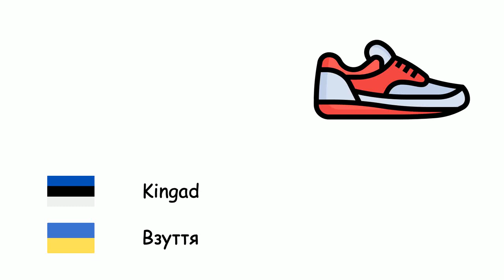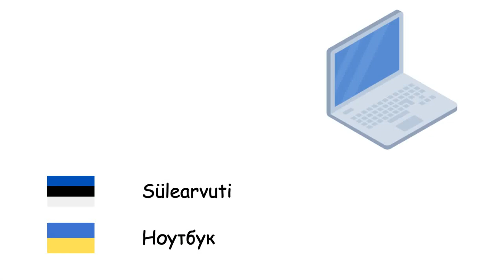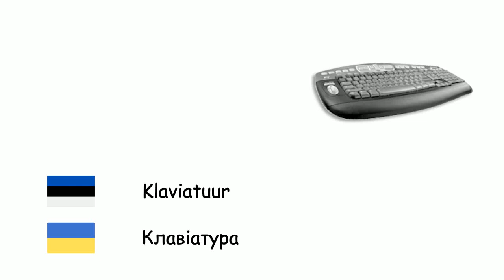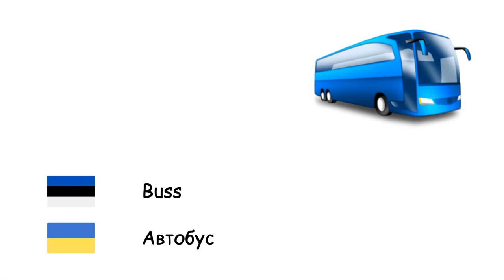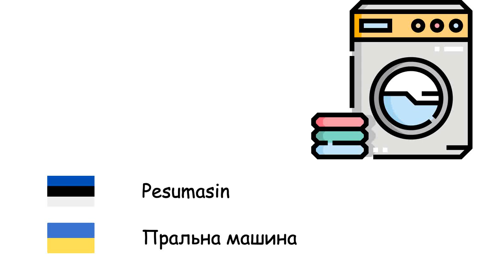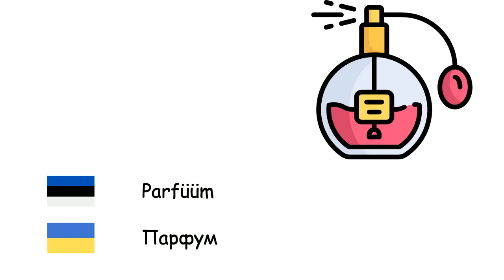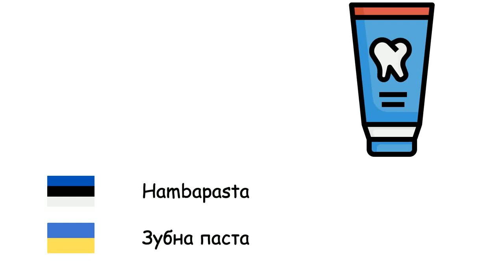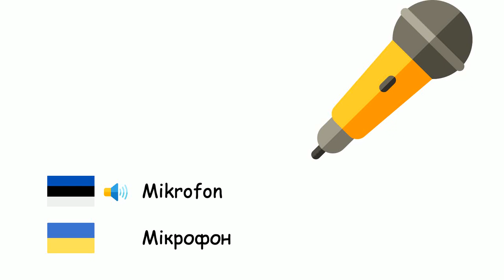Asju (Ukraina keel) (et-uk)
Fone TV
et-uk-6
Об'єкти (Українська мова)
Puu - Дерево
Hõõglamp - Лампочка
Võti - Ключ
Auto - Автомобіль
Tulekahju - Вогонь
Kingad - Взуття
Peegel - Дзеркало
Klaas - Склянка
Nuga - Ніж
Arvuti - Комп'ютер
Hoone - Будівля
Jalgratas - Велосипед
Pilv - Хмара
Külmik - Холодильник
Mobiiltelefon - Мобільний телефон
Kahvel - Виделка
Katus - Дах
Haamer - Молоток
Lill - Квітка
Sokk - Шкарпетка
Luud - Мітла
Laine - Хвиля
Märkmik - Блокнот
Sülearvuti - Ноутбук
Sein - Стіна
Arvutikuvar - Монітор
Arvutihiir - Комп'ютерна миша
Praeahi - Піч
Ajaleht - Газета
Paat - Човен
Triiksärk - Сорочка
Prillid - Окуляри
Laevaga toimetama - Корабель
Kopter - Вертоліт
Pliiats - Олівець
Kaamera - Камера
Veoauto - Вантажний автомобіль
Diivan - Софа
Uks - Дверима
Lusikas - Ложка
Raamat - Книга
Klaviatuur - Клавіатура
Käekell - Особистий годинник
Tugitool - Крісло
Teksad - Джинси
Lips - Краватка
Niisutav kreem - Зволожуючий засіб
Kõrvaklapid - Навушники
Kühvel - Лопати
Laud - Стіл
Mantel - Плащ
Mootorratas - Мотоцикл
Buss - Автобус
Püksid - Штани
Salvrätik - Серветка
Aken - Вікно
Kardin - Штори
Raadio - Радіо
Reket - Ракетка
Tool - Стілець
Sigarett - Сигарета
Kustutuskumm - Гумка
Vihmavari - Парасольку
Pudel - Пляшка
Kalender - Календар
Pann - Сковорода
Rehv - Шина
Telefon - Телефон
Televisioon - Телевізор
Varupott - Каструля
T-särk - Футболка
Pall - М'яч
Lennuk - Літак
Leht - Листок
Padi - Подушка
Voodi - Ліжко
Mänguasi - Іграшка
Rakett - Ракета
Pesumasin - Пральна машина
Nõudepesumasin - Посудомийна машина
Tualettpaber - Туалетний папір
Teip - Клейка стрічка
Triikraud - Праска
Taldrik - Тарілка
Saapad - Чоботи
Sussid - Капці
Köis - Мотузка
Parfüüm - Парфум
Tünn - Бочка
Vikat - Коса
Kalkulaator - Калькулятор
Joonlaud - Лінійка
Raamaturiiul - Книжкова полиця
Kaart - Карта
Kott - Мішок
Käärid - Ножиці
Sõnastik - Словник
Paber - Папір
Valamu - Раковина
Hambahari - Зубна щітка
Hambapasta - Зубна паста
Kitarr - Гітара
Klaver - Фортепіано
Viiul - Скрипка
Tšello - Віолончель
Vaip - Килим
Telk - Намет
Skulptuur - Скульптура
Maalikunst - Живопис
Mälestusmärk - Монумент
Langevari - Парашут
Jää - Лід
Termomeeter - Термометр
Küünal - Свічка
Pass - Паспорт
Krediitkaart - Кредитна картка
Kirves - Сокира
Teleskoop - Телескоп
Mikrofon - Мікрофон
Mõõk - Меч